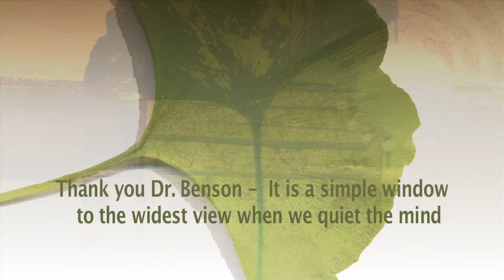Legacy of Wisdom-Dr. Herbert Benson-Lifestyle Elements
Question: If we have the opportunity to consciously choose a lifestyle for our aging years, what elements should we be paying attention to? Dr. Herbert Benson, one of the orignal researchers who showed that we can in fact use our rational faculties to affect body states, is interviewed about the kinds of considerations we could employ in looking at our aging lifestyles. Using his perspective on the "Relaxation Response", Dr. Benson clarifies the approach for using the practices of repetition and quieting the mind to elicit this powerful response.